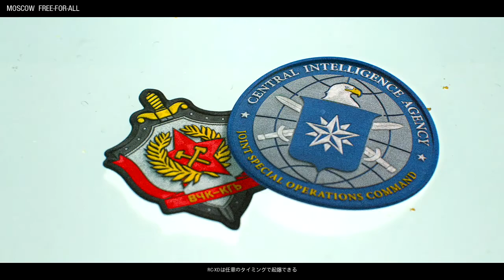Lenovo×Call of Duty: Black Ops Cold War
GV-HDRECによる外部録画

Lenovo ThinkCentre M75q-1 Tiny - SSD(M.2,NVMe)やRAM(メモリー)の増設、135WのACアダプターについて

・CPU：AMD Ryzen 5 Pro 3400GE(3.30GHz,L2 2MB,4Core 8thread)
・GPU：Radeon Vega 11 Graphics(APUに内蔵)
・RAM：16GB = 8GB(DDR4-2666)×2枚(デュアルチャンネル)
・SSD(M.2)：512GB AGI AGI512G16AI198
・OS：Windows10 Home 64bit
・ACアダプター：135W(別売品)

本体の負荷なく録画したければ、GV-HDRECを使い、HDMI出力を外部録画すれば良ゐ。

Call of Duty GHOSTS (字幕版)
2014年3月26日配信 - Windows